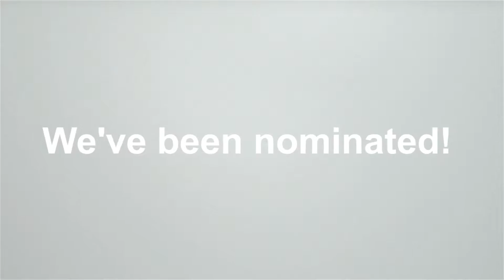Thanks for the nomination Wedding!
TNWS has been nominated for a BIG BLOG award, this year for our Video blog channel TNWS Series and we are over the wedding mini-moon!.

The Best Vlogger gets announced next Friday at the Wedding Blog Awards and we cant wait! Wish us luck!

Thank you Wedding.

With Love, TNWS x